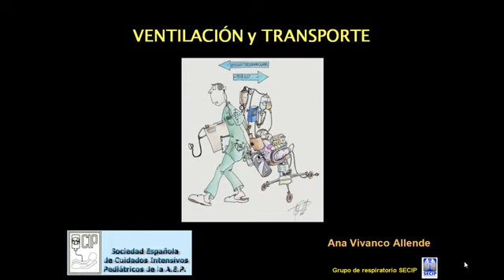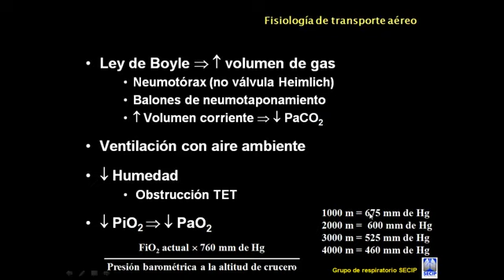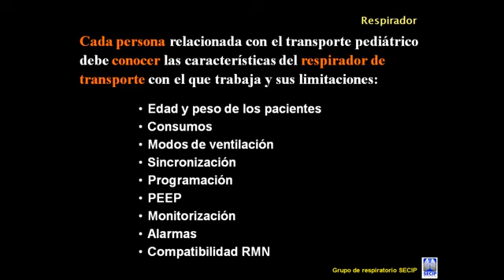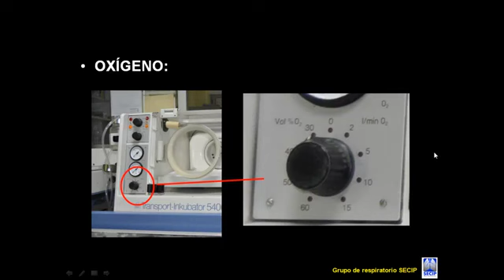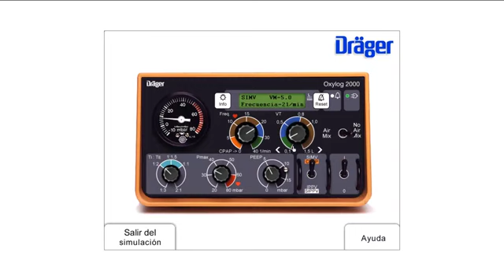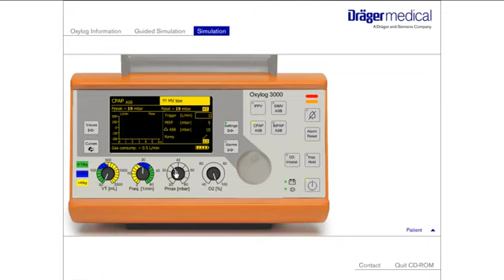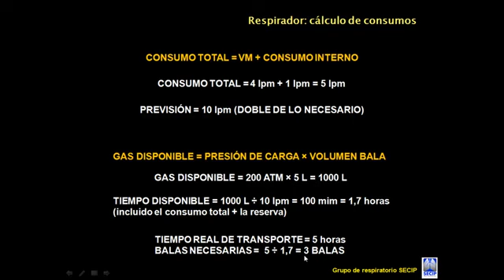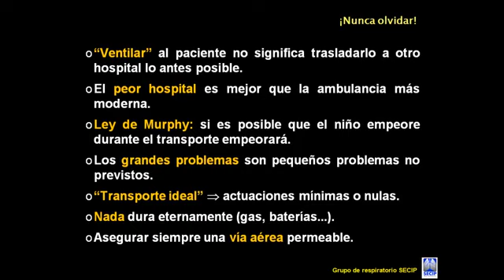13 Ventilación de transporte